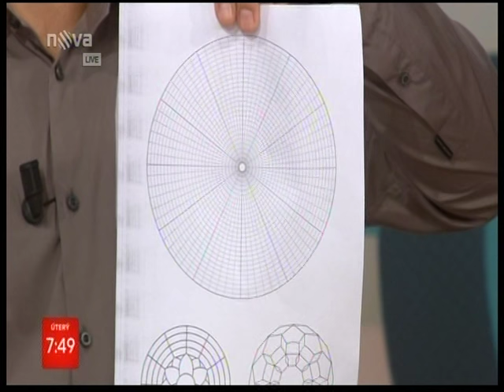Malování na hedvábí - 1. vstup (Snídaně s Novou, 31.5.16) - úvod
Malba na hedvábí s Markétou Lukáčovou, autorkou knihy "Malba na hedvábí" -  postup "krok za krokem" ve Snídani s Novou. Detailní představení pomůcek pro práci s konturou a akvarelem.
1 vstup

Zdroj: záznam vysílání TV Nova (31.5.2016)